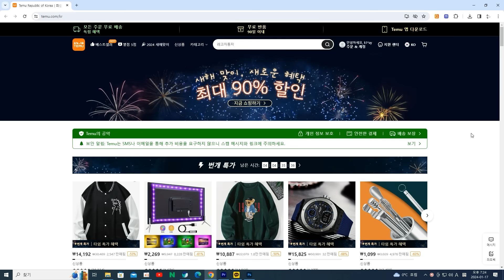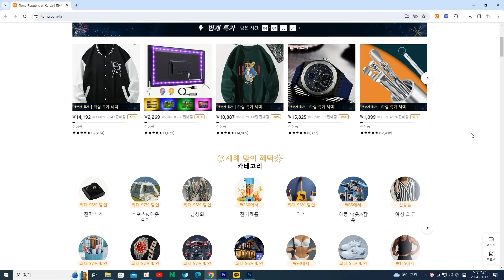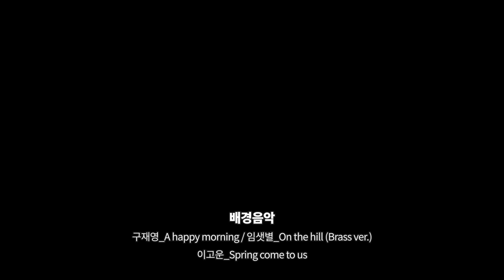가성비 캠핑용품 왕창 언박싱! 억만장자처럼 쇼핑하기! 테무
억만장자처럼 쇼핑하기!

(검색창에 검색해주세요)
무료배송! 90일 무료반품!

[ 영상에서 언박싱한 제품 리스트 ]
* 알루미늄 경량테이블